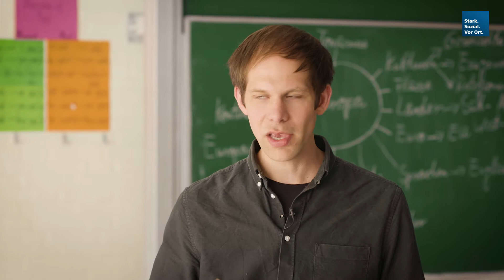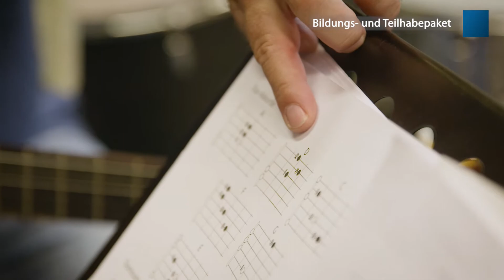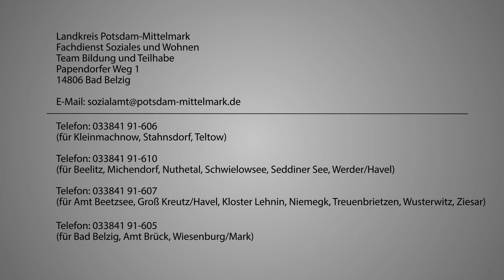BuT Potsdam-Mittelmark ARABISCH